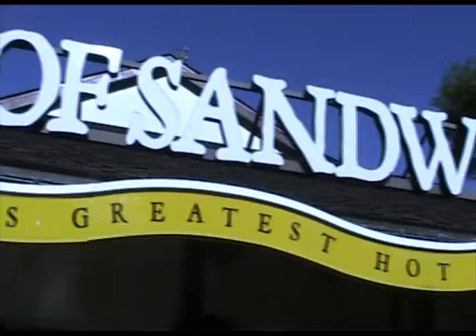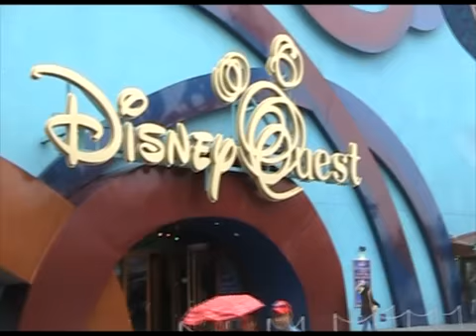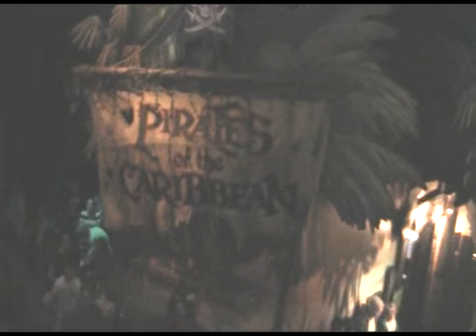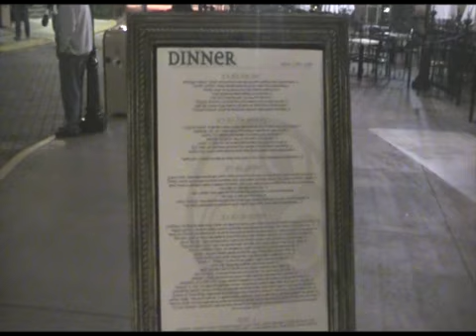Hothersalls at WDW Day Eight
An unexpected day at Downtown Disney.